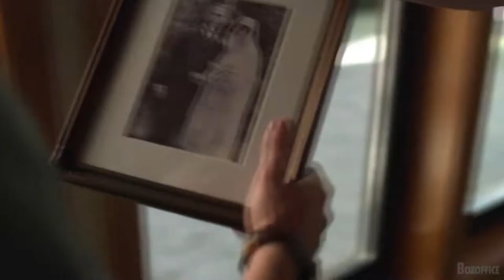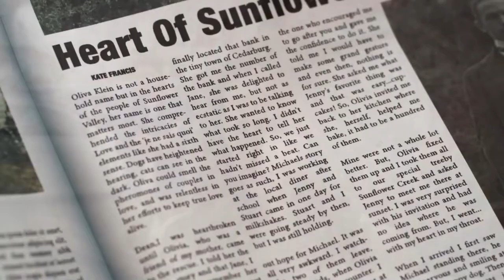LOVE STORIES IN SUNFLOWER VALLEY Trailer 2021, Marcus Rosner, Colleen Wheeler, Trish Allen, Romance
Send some Bitcoin:
3KbRogBVAYvQnDd6F6wT11BmDfwwwphcdi
Send some Ethereum
0x357f106B4034B46036D5515B71602a188f6D2203